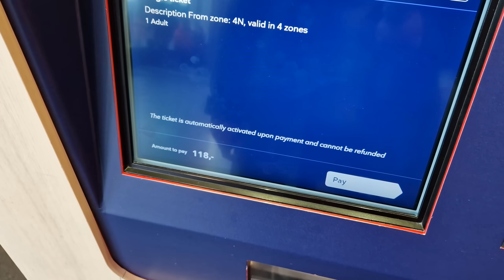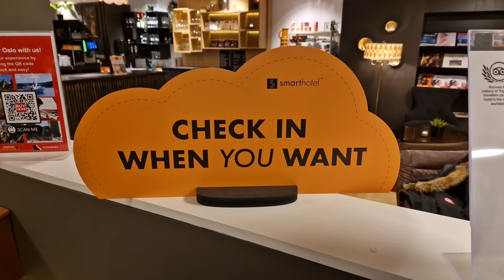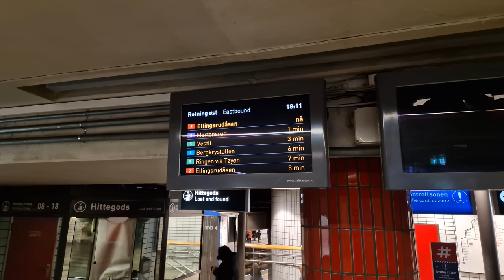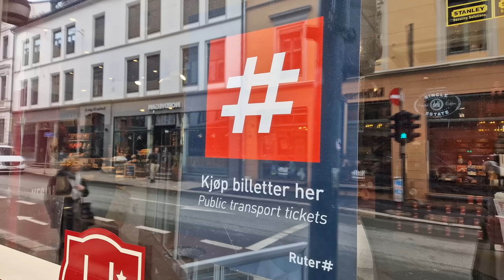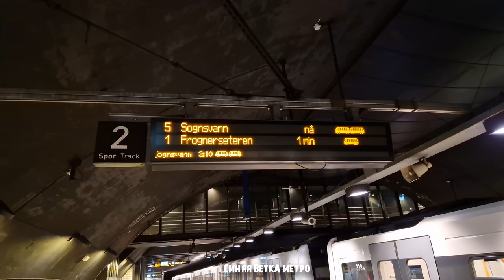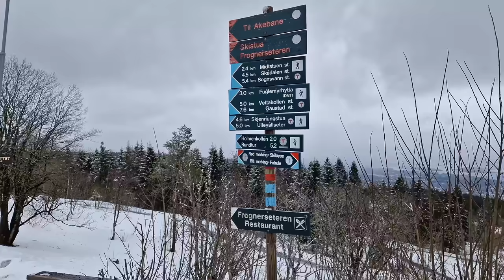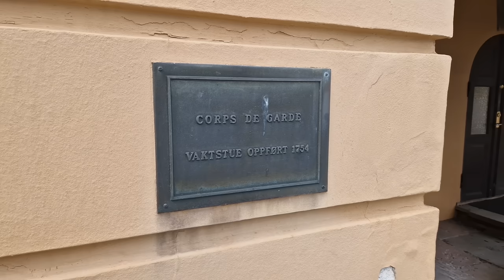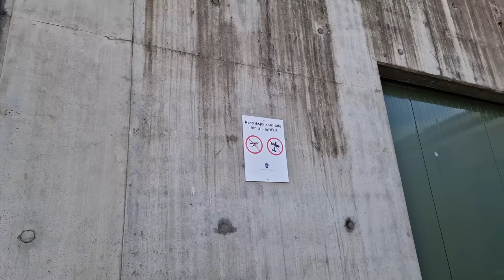Осло: как живут норвежцы и как выглядит город | Первые впечатления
По хорошему на крупный европейский город стоит выделять хотя бы неделю времени. Но в Осло у меня было 4 дня и в эту поездку, я собрал максимальное количество разных локаций.
Начиная с исторического центра, заканчивая островами Осло-Фьорда. Проехал от современных высоток до эмигрантских лавок на востоке города. И побывав в горах, которые окружают Осло, спустился в не туристические микрорайоны с пятиэтажками.
Посетим не только известные места, но и обычные районы. Посмотрим как микрорайоны выглядят у норвежцев. Посмотрим, как устроен общественный транспорт, почему у Осло неповторимый вайб, и почему его трудно спутать с другими городами Скандинавии.
Об этом и многом другом в этом выпуске!

Обработка и запись голоса:  @LeppikVideo

Содержание:
00:00 Осло, Норвегия

День Первый, 24 марта
00:40 Аэропорт Гардермуэн
01:38 Вокзал Осло
02:40 Проездной в Осло
03:13 Отель
04:18 Погода
06:05 Метро Осло
07:23 Ночной Осло

День Второй, 25 марта
10:34 Пару слов о велодорожках
11:27 Исторический центр
13:53 Пару слов об Украине
14:55 Ратуша
17:29 Синяя ветка метро
22:12 Пятиэтажечки

День Третий, 26 марта
24:05 Скандинавская архитектура
26:28 Манхэттен в Осло
30:33 Осло-Фьорд

День Четвёртый, 27 марта
33:35 Немного об истории
34:59 Деревянная архитектура
36:23 Есть ли в Осло гетто?